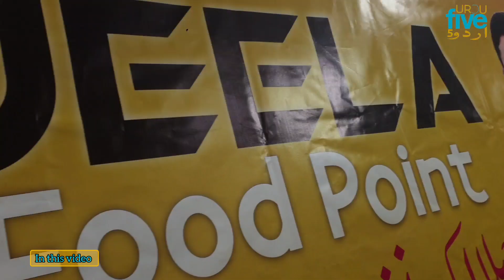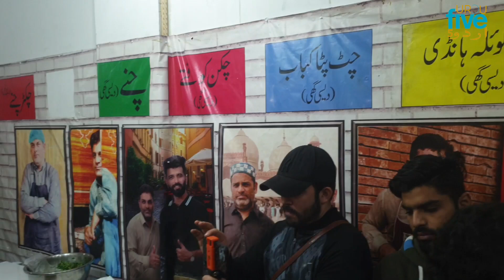Jeela food point Ki iftari aur sehri pr Awam ka rush roads block hugy |Jeely ki sehriya aur aftariya